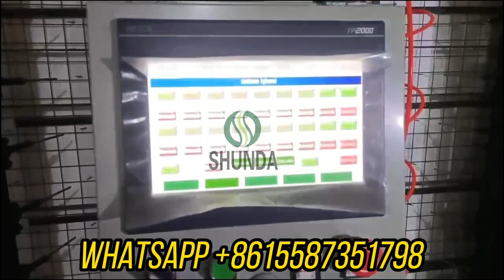EPS Wire Panel Machine 3D EPS Steel Wire Foam Panel Making Machine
We are a professional manufacturer which is specializing in the production of 3D panel products and equipment. Our company has more than 30 years of experience.
We have our own construction company. We are very professional in product application. we have our own building hotel. Nursing homes, communities, and breeding sheds and we can provides 3D panel a full range of advice, guidance and technical support for product application and construction .